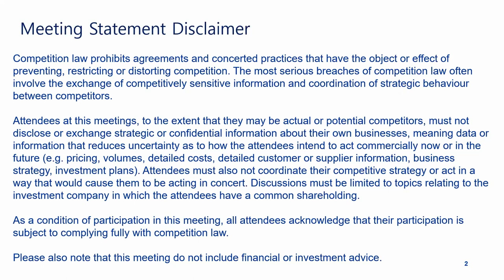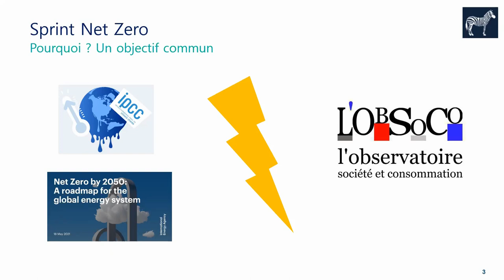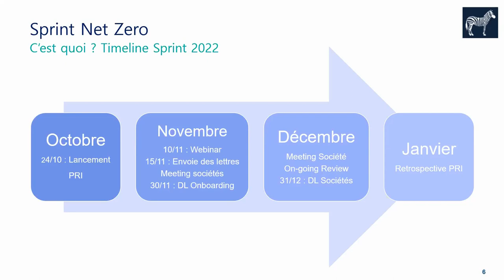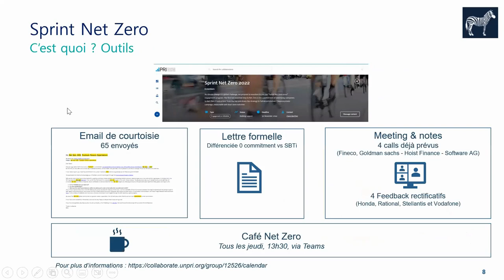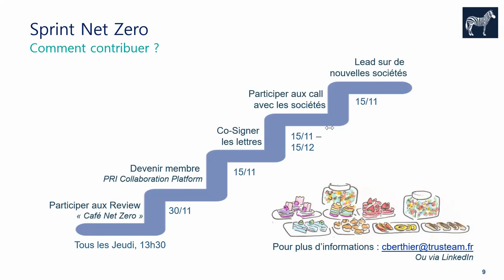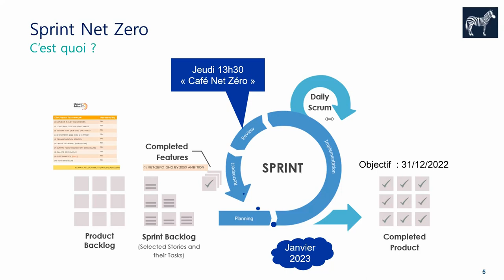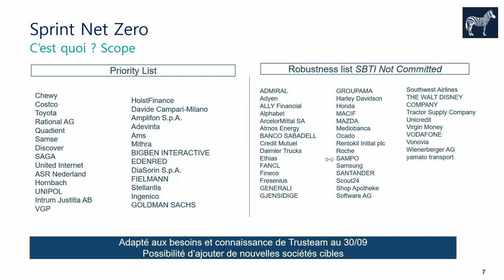Replay Webinar "Sprint Net Zero" FR